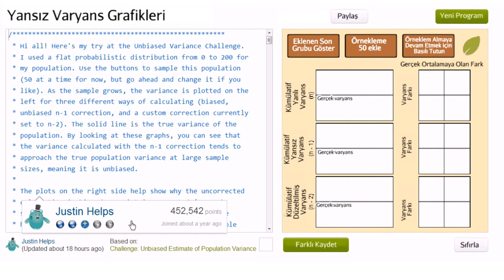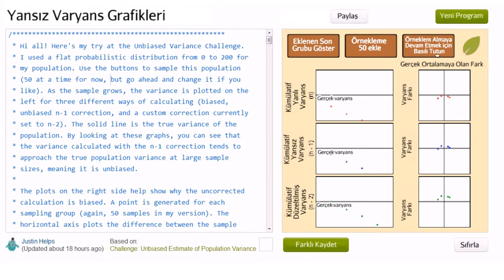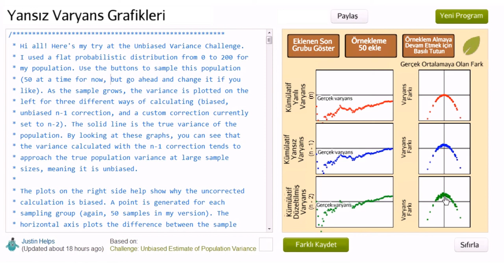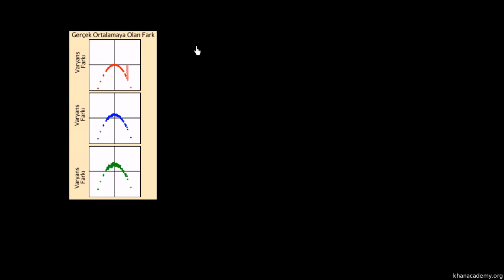n 1'in Yansız Varyans Tahmin Verdiğini Gösteren Simülasyon (İstatistik ve Olasılık)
Another simulation giving evidence that (n-1) gives us an unbiased estimate of variance